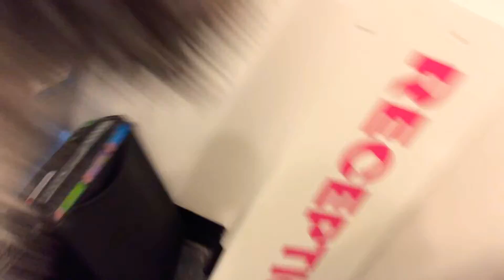Mog explores the other room😐